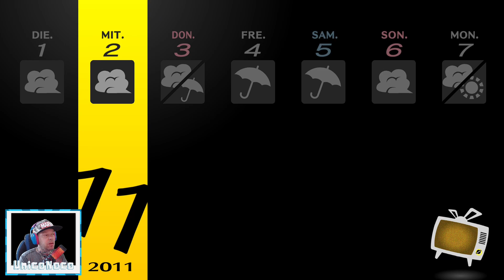#071 Die verpeilte Aktion bei Junes - Persona 4 Golden (Deutsche Version)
⬇⬇ VIDEOINFORMATIONEN ⬇⬇

Vor über einem Jahr haben wir bei Persona 4 Golden

Nun wurde im Januar 2023 dieses Spiel endlich
neu lokalisiert. Jetzt können wir die tolle Story
mit deutschen Texten geniessen!

Ursprünglich wollte ich unseren alten Spielstand
irgendwann weitermachen. Aber aufgrund des
Updates mit den deutschen Texten spielen
wir das ganze von vorn. So können wir voll und
ganz in die Geschichte eintauchen!

Ich hoffe ihr habt dabei genauso viel Spaß wie ich. 🤗